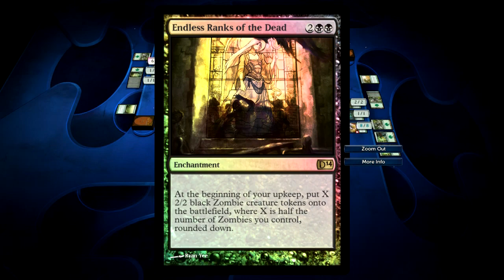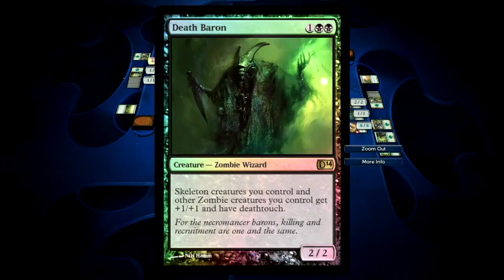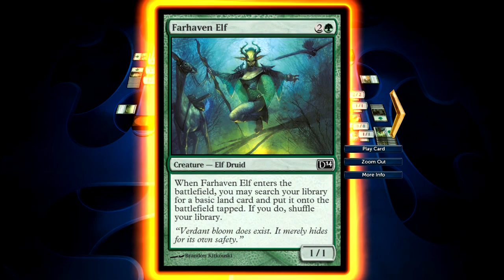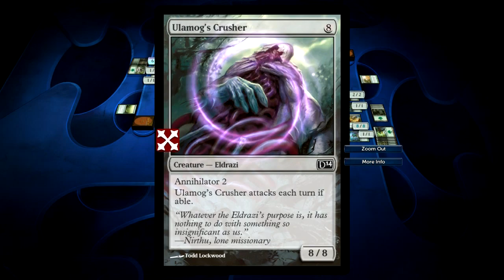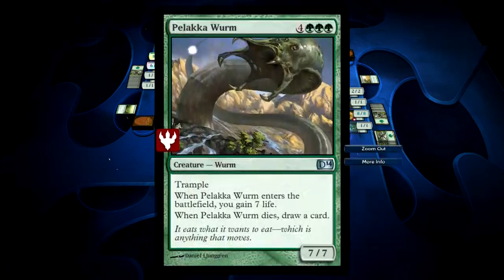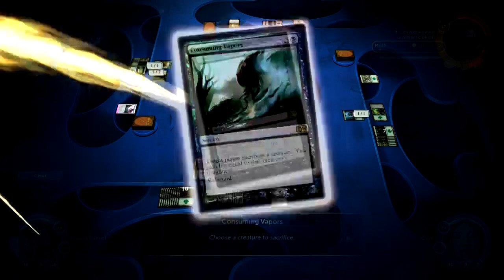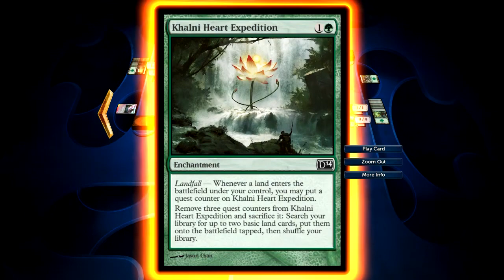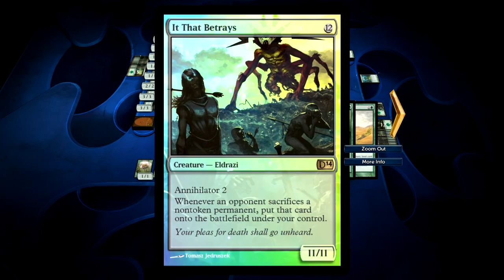Magic the Gathering! 2014! - Part 34 - feat. RockLeeSmile, Cam and Ohm!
Cam shows up with Ohm! And we play us some Magic!

Cam! : HE'S DOING YOUTUBE AGAIN!

New thumbnail amazing thumbnail by FsnowZombie! (This one has Kate in it because I didn't have Doxy but you get the idea!)